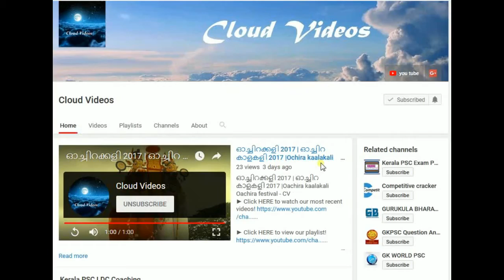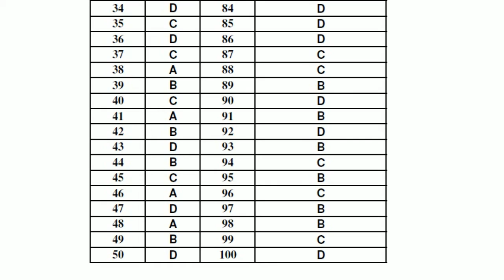LGS Provisional Answer Key Exame date 07.10.17 | Kerala PSC Answer key 2017 - CV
► Click HERE to follow us on Google plus !